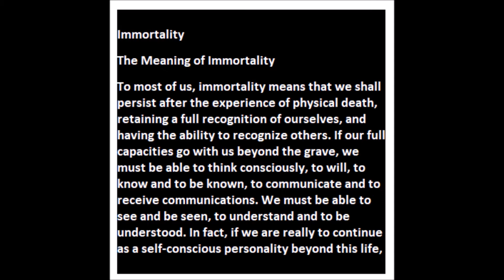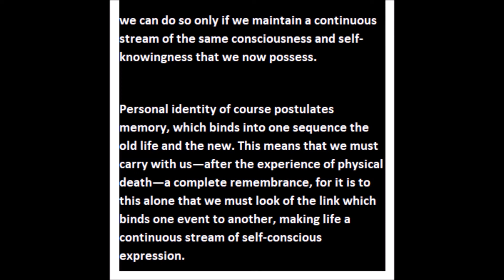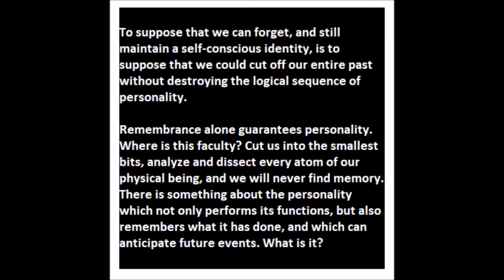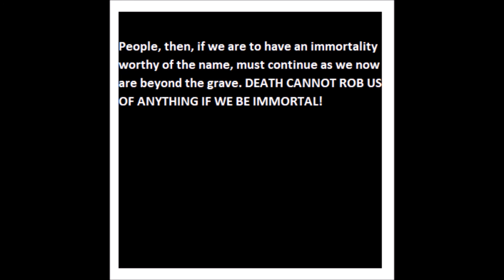SOM 1 YR March 21st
March 21st
Science of Mind: A Philosophy, A Faith, A Way of Life by Ernest Holmes
p. 371.1 thru 372.2